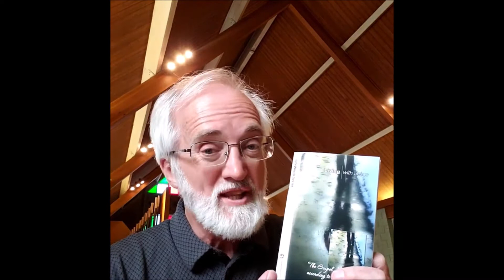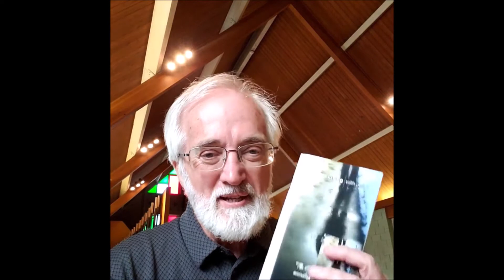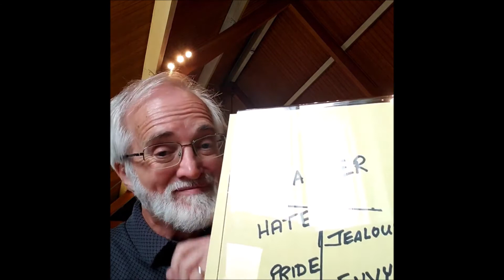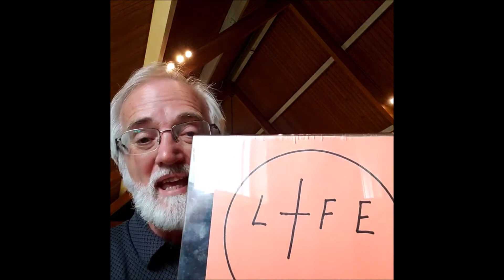May 22nd, 2022 - Easter 6 (Choices) - Morning Service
Bruce continues his journey through the Gospel of John continuing with chapter 18:38 - 19:16 - "Choices".

Not on Plugged In:? Sign up on the CCSJ newsletter to keep up with all the activities going on at CCSJ.

We welcome your prayer requests and look forward to getting to know you.

Lyrics:
And the hammer fell on the wooden nail
Through his flesh and to the tree,
and they laughed at him
as he died for them.
And there he hung, the faultless one.

And didn't he live, oh didn't he?
And didn't he give, oh didn't he?
And didn't he die for you and me?

Spilled his precious blood
Sacrifice of love
We didn't take his life from him
He gave it willingly
Fulfilled the prophecy.
What's black is white; what's wrong is right.

Bugler blow that horn
Now the curtains torn
And the battles done, I know
the victory's won
So drummer drum that drum
He broke the chains; the lamb is slain.